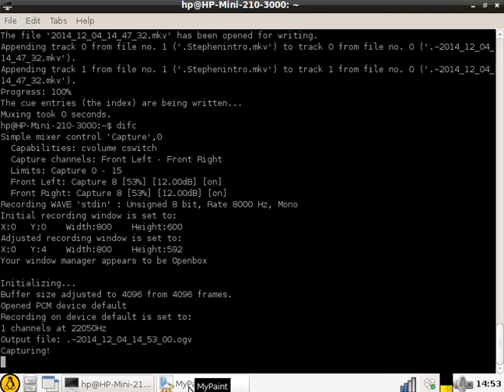Maths Part 1 2012 A10